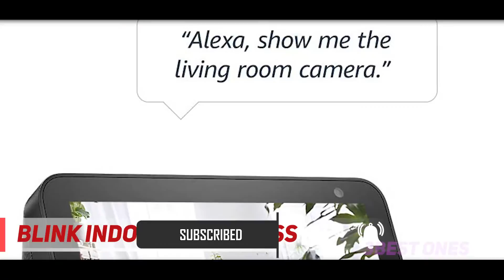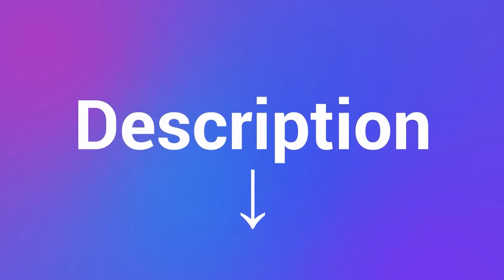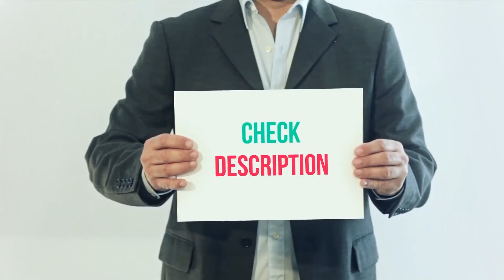3 Best Outdoor Cameras 2022?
► Links For Updated Price Of Best Outdoor Cameras 2022!
✓ 1  ► Ring Stick Up Cam ◄
✅ Amazon US ▶️
✅ Amazon CA ▶️
✅ Amazon UK ▶️
✓ 2  ► Indoor WiFi Security IP ◄
✅ Amazon US ▶️
✅ Amazon CA ▶️
✅ Amazon UK ▶️
✓ 3  ► Blink Indoor – wireless ◄
✅ Amazon US ▶️
✅ Amazon CA ▶️
✅ Amazon UK ▶️

This is the top 3 Best Outdoor Cameras in my opinion, for this year.